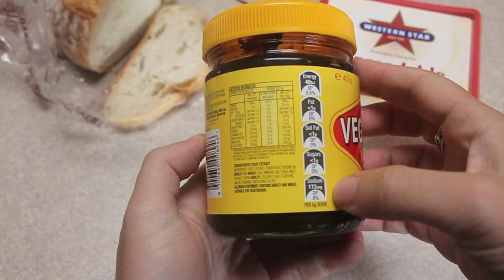Vegemite Australia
Vegemite, una crema para untar en tostadas o galletas, es toda una pasión en Australia. Os contamos su historia y comprobamos a qué sabe en este post